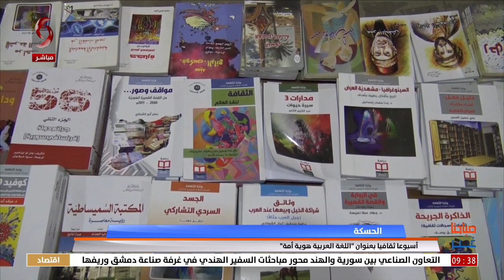صباحنا غير 2024/3/2